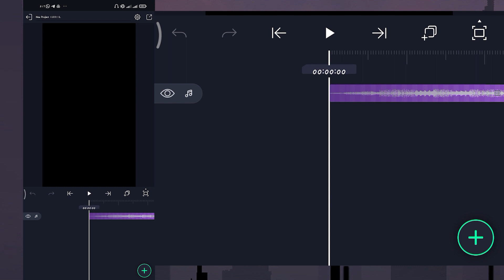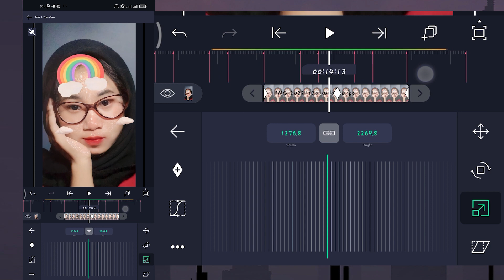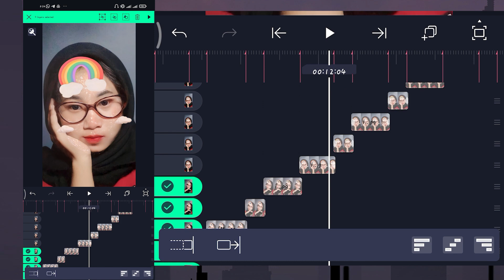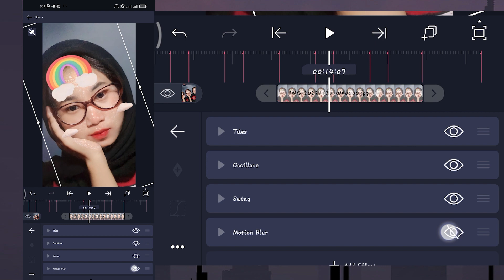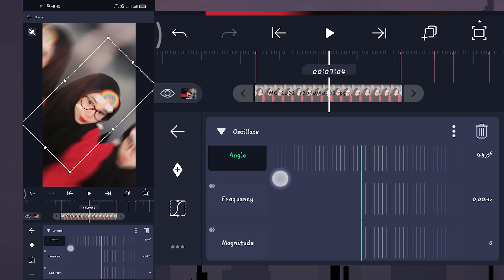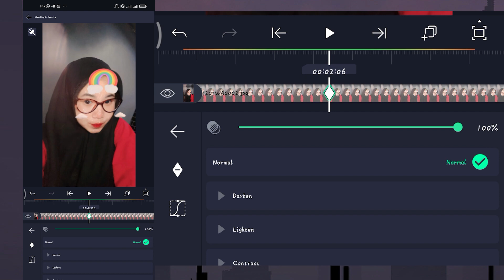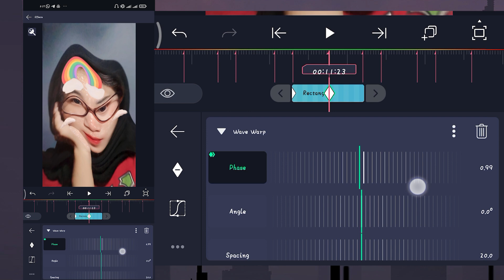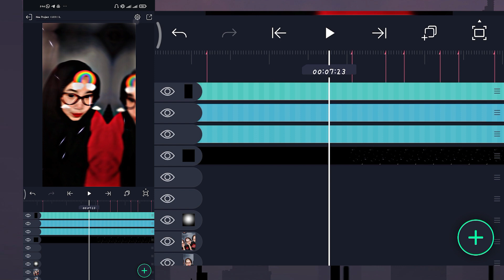Tutorial Jedag Jedug Alight Motion || DJ Awas Nanti Jatuh Cinta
Halo guys, kembali lg bersama gua...

Ok, pada video kali ini gw akan share Tutorial cara membuat video Jedag Jedug menggunakan aplikasi Alight Motion, Dengan DJ Awas Nanti Jatuh Cinta Yang Viral Di TikTok.

Mentahan di Pin komentar (: